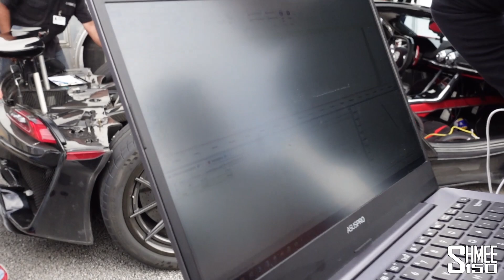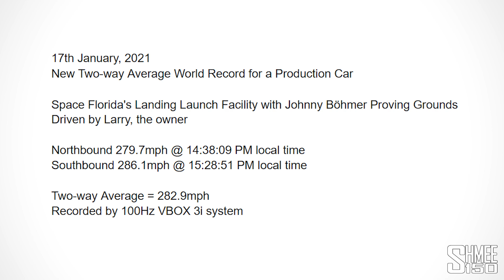SSC Tuatara Sets NEW WORLD RECORD! Controversy Closed at 282.9mph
The SSC Tuatara is now the fastest car in the world! Following the controversy of the first 331mph run, SSC have returned to action and set a two-way average speed of 282.9mph at the Space Shuttle Landing Facility in Florida, eclipsing the previous record of the Koenigsegg Agera RS.

In October 2020, the SSC Tuatara took to a stretch of tarmac in Nevada to attempt a maximum speed run, which was released through video to be 331mph in one direction, and 301mph in the other, for a record shattering 316mph average. This feat was mind blowing but the discussed started soon thereafter as the video itself raised many questions as to whether what it showed matched what was being claimed.

These varied from the direct comparison to the previous record holding run by the Koenigsegg Agera RS on the exact same stretch which appeared to travel between known fixed medians on the road in less time, to questions over the gearbox within the car and whether it would have been possible to reach such a speed in 6th gear. With other topics raised from the tyre situation, to the painted lines on the road, no clear data and supporting video came forward and therefore Jerod Shelby announced that SSC would return to give it another shot.

In the months that have followed, SSC have undertaken a number of testing days with the Tuatara to really put it through the paces and build up the speed in the chase for a new world record. After numerous hurdles, that objective was met on 17th January, 2021 at Space Florida's Landing Launch Facility with Johnny Böhmer Proving Grounds, being driven by Larry Caplin, the owner of Tuatara #001. The exact run details for the two-way average of 282.9mph recorded by a 100Hz VBOX 3i system are as follows:

Northbound 279.7mph @ 14:38:09 PM local time
Southbound 286.1mph @ 15:28:51 PM local time

There was never a question that the SSC Tuatara is an immensely capable car and was likely to be able to break the previous record, and even with that objective now met, the question becomes where is the limit given the clear acceleration the car was still matching when the markers for the breaking zone were reached. It is however fantastic and hugely respect worthy to SSC that they have gone out to show exactly what it can do and have made that happen.

Chapters:
00:00 Intro
01:25 The Controversy
03:16 Disclosure
04:50 Record Day Vlog
08:47 Northbound Run
12:02 Southbound Run
15:00 Afterthoughts
17:05 What's Next?
18:42 Conclusion